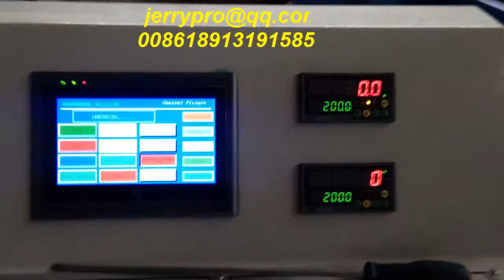aluminium wire cleaning and degrease oil to rewinding machine